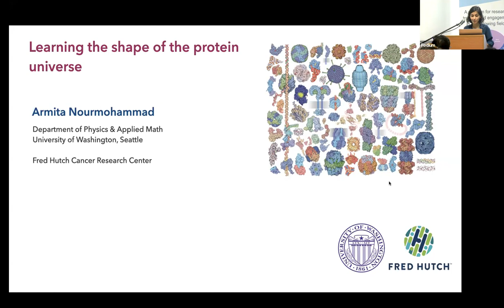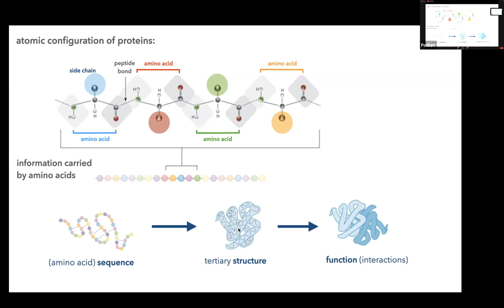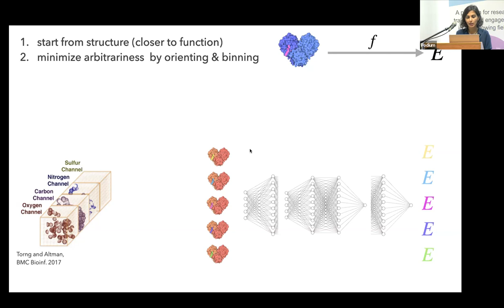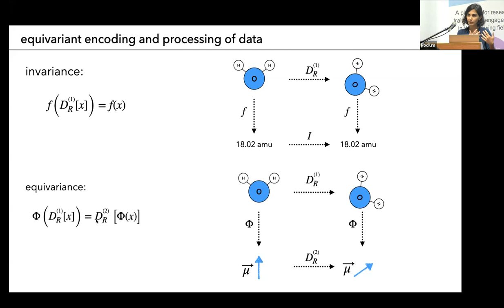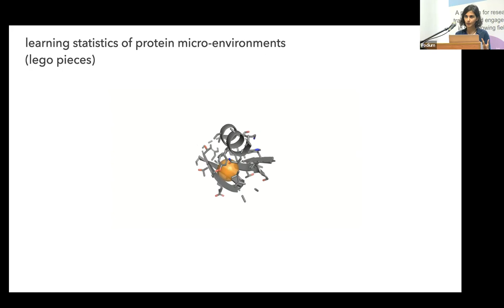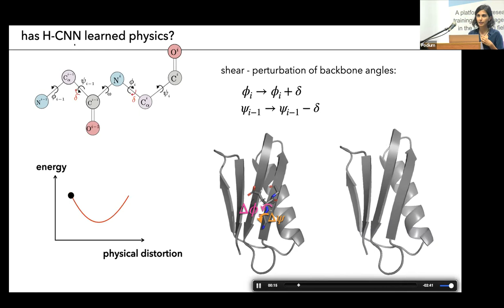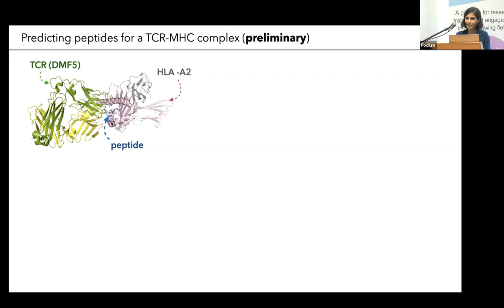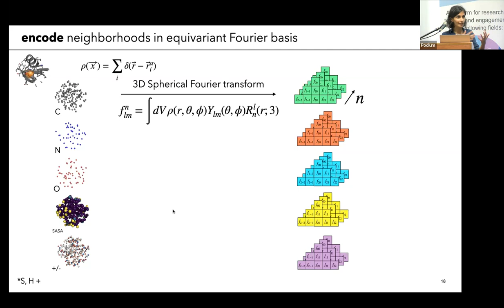“Learning the shape of the protein universe” by Armita Nourmohammad at the Nobel Symposium ...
31 October 2022
Nobel Symposium Outreach Talk in the University of KwaZulu-Natal, facilitated by NITheCS

Learning the shape of the protein universe
Armita Nourmohammad
(Assistant Professor of Physics at the University of Washington

ABSTRACTS
Proteins are the machinery of life facilitating the key processes that drive living organisms. The physical arrangement of amino acids dictates how proteins fold and interact with their environment. Recent advances have increased the number of experimentally resolved or computationally predicted tertiary structures, however, we still lack a practical understanding of how 3D structure determines the function of a protein. While machine learning has been at the forefront of protein science, the inferred models are often hard to interpret physically. In this talk I will introduce physically motivated machine learning approaches to learn interpretable models of protein micro-environments, reflecting the underlying biophysics. With these models, we infer amino acid preferences given a surrounding atomic neighbourhood and predict the impact of evolutionary substitutions in proteins. Our computational approach establishes an interpretable model for how biological function emerges from protein micro-environments. The flexibility and efficiency of this approach also show promise for building generative models to design novel protein structures with the desired functions.

BIOGRAPHY
Armita Nourmohammad is a theoretical physicist by training. She is interested in the interplay between physics and biology, especially with regard to the complex dynamics of evolving populations. Her research comprises a broad range of topics, including non-equilibrium statistical physics, evolutionary biology, and immunology. Her research group aims to contribute to the understanding of biological systems through theoretical models and statistical inference from molecular data. Her team aims to understand the principles underlying the organization and encoding of information in the adaptive immune system, in light of host-pathogen coevolution.

Nobel in Africa is a STIAS Initiative in partnership with Stellenbosch University, under the auspices of the Nobel Foundation and the Royal Swedish Academy of Sciences with funding from the Knut & Alice Wallenberg Foundation. These Public Lectures are organised as part of the Nobel Symposium in Physics on Predictability in Science in the Age of Artificial Intelligence, the first in the Nobel in Africa – NOBEL SYMPOSIA Series.